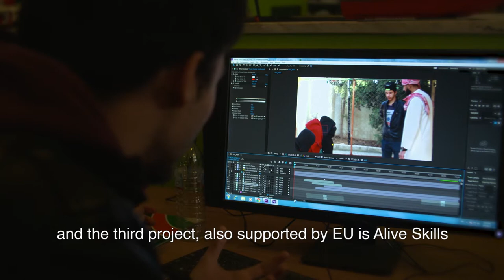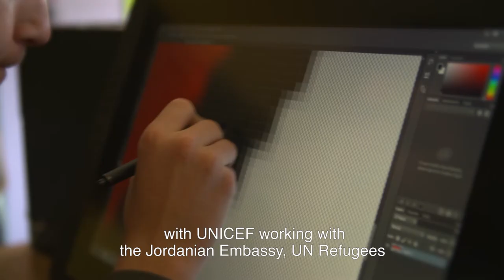Waleed (Jordan) NetMed Youth/Active Voices/Alive Skills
“Follow your dream”, says Waleed. “In 10 years’ time I will be Jordan’s Minister of Youth.” He should know, because Waleed works with three EU-funded youth projects and sees young people following their dreams all the time.